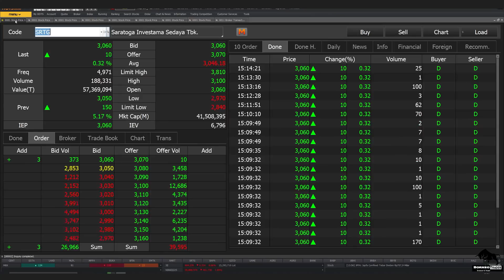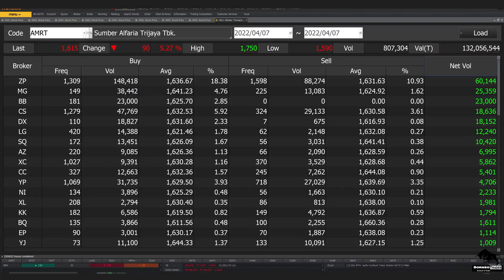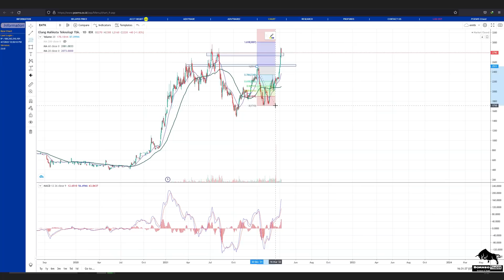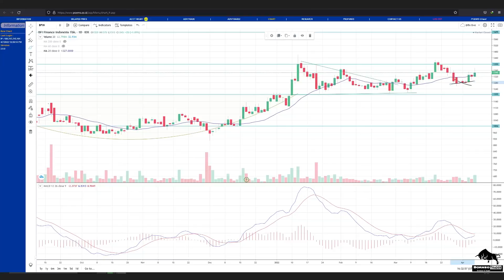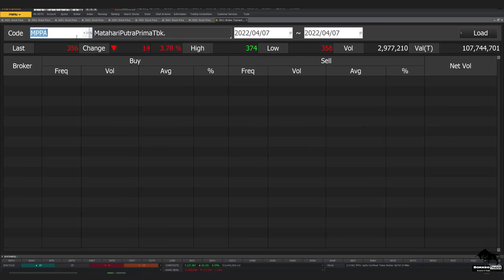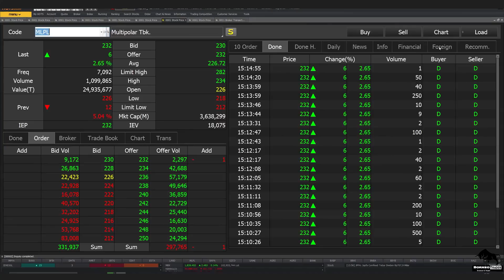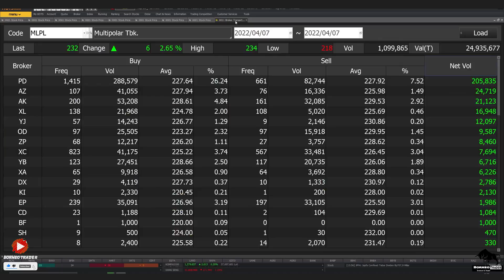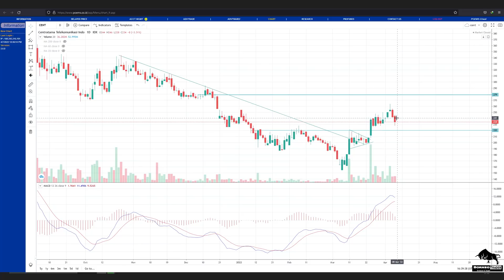Analisa Teknikal SRTG AMRT EMTK BFIN BUKA MPPA MLPL CENT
bisa hubungin
2. DM Instagram @borneotraderr   (R-nya 2)

  0:00 - Intro
 0:25 - SRTG
 2:22 - AMRT
 3:36 - EMTK
 5:48 - BFIN
 6:43 - BUKA
 7:57 - MPPA
 9:08 - MLPL
10:42 - CENT
12:08 - Info Grup Trading Borneo Trader
16:19 - Info Kelas Scalping Borneo Trader